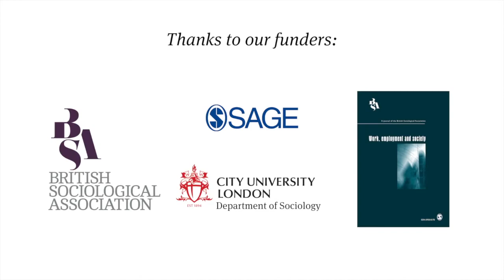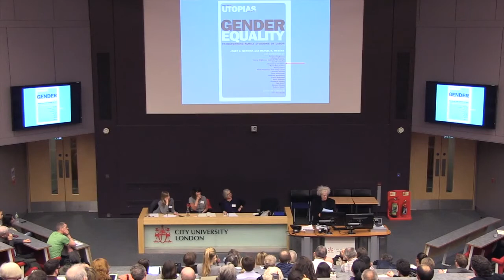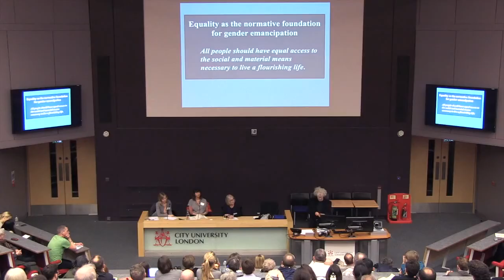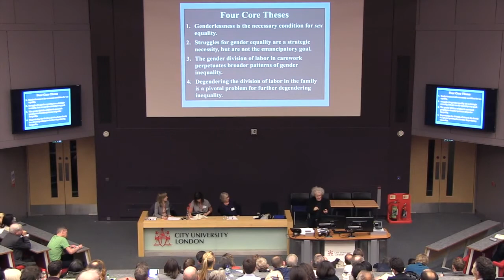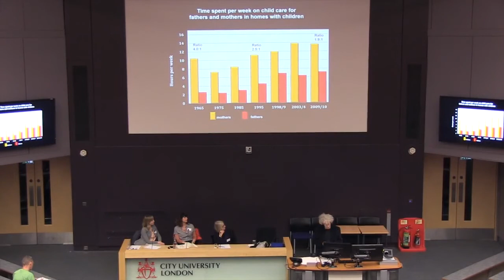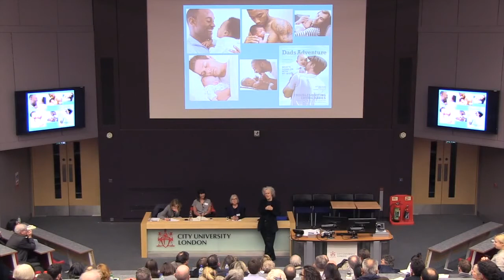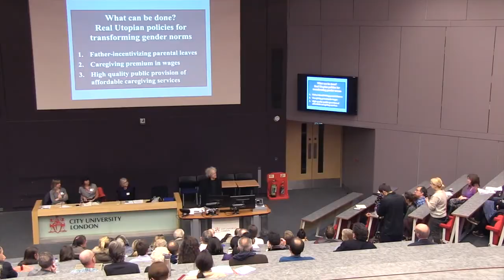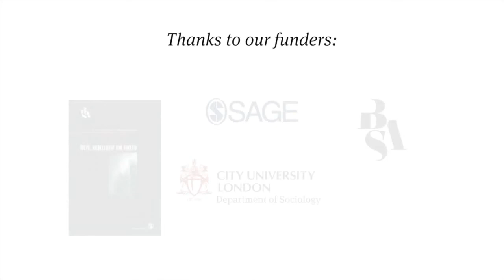Inaugural Rosemary Crompton Memorial Lecture- Degendering Carework with Professor Erik Olin Wright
Degendering Carework with Professor Erik Olin Wright

Speaker: Professor Erik Olin Wright, University of Wisconsin-Madison

The British Sociological Association, Work, employment and society and City University London are delighted to share the recording of the first Rosemary Crompton Memorial Lecture which took place on March 20th 2015. This lecture, held at City University London, launched the Rosemary Crompton Memorial Lecture Series.

Professor Rosemary Crompton was a pioneering sociologist. Her insights into class and gender inequalities produced a large body of work which continue to have resonance today. After Rosemary's premature death in 2011 the Academic community sought to perpetuate her memory by holding an Annual Rosemary Crompton memorial lecture. The lecture series is to be organised around the key themes of her work: gender, class and employment.

The inaugural speaker is Professor Erik Olin Wright, University of Wisconsin-Madison, an international expert in class inequalities and a former colleague of Professor Crompton.

Read Rosemary’s article published open access  in Work, employment and society:

Sharing the load? Partners’ relative earnings and the division of domestic labour by Rosemary Crompton and Clare Lyonette

You can watch the introduction to the Rosemary Crompton lecture series